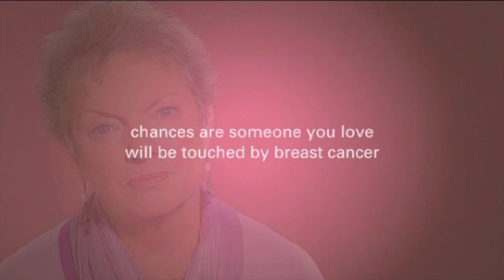Pathologists and Breast Cancer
Pathologists are physicians who dissect and analyze tissue from the body. Dr. Harness explain how pathologists participate in breast cancer diagnosis and treatment. Learn more in the video.

In this clip, Jay Harness, MD, FACS explains what a pathologist does.

A pathologist is a critical and key member of the team that treats breast cancer. Pathologists are physicians. They have been trained to dissect and analyze tissue that's been removed from the body or blood, for that matter. Pathologists are critical in breast cancer, and having expert pathologist in breast cancer is very, very important because there are many subtleties in the diagnosis of breast cancer, and so having a well-trained pathologist is important.

In the operating room everyday, I am working with a pathologist. I may send a lump over for the pathologist to visually look at and tell me that the tissue around the lump is okay. Pathologists are involved when I am operating and doing frozen sections, which is a wrap and analysis of lymph nodes, and let me know if they are involved or not.

The final pathology report is what's key in the final staging of breast cancer. So is my breast cancer stage-1, or stage-2, or whatever it is, and determining the extent of the breast cancer within the breast is a critical duty of the pathologist and the physician's assistants who work with pathologists.